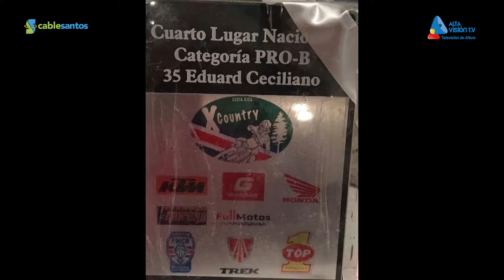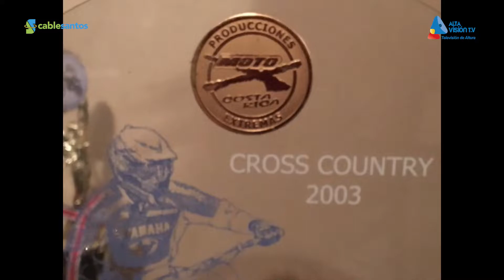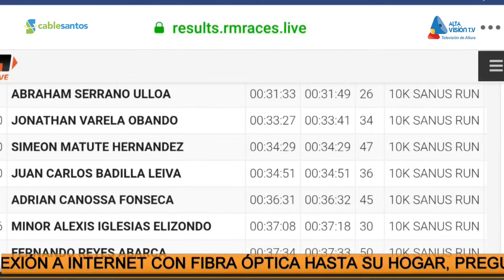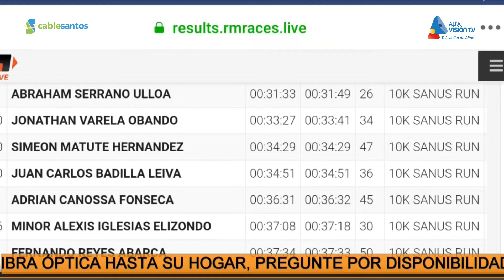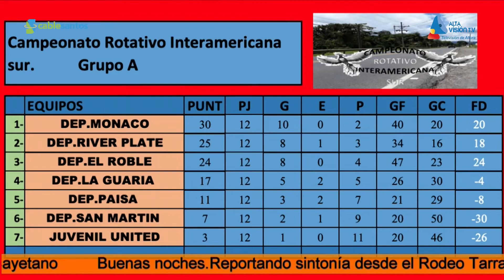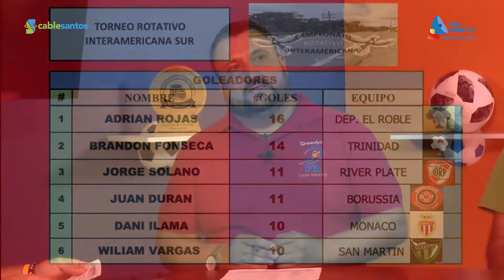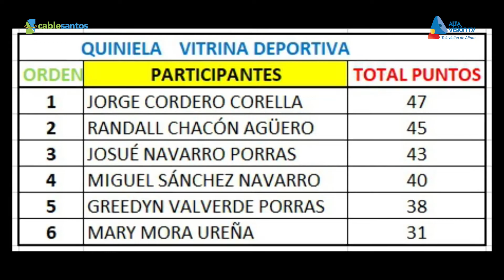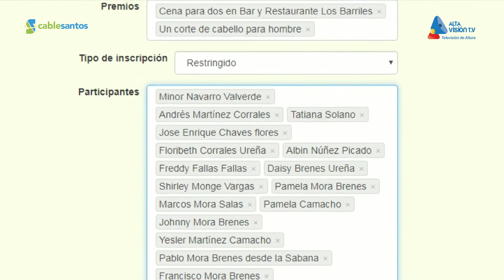Vitrina Deportiva - Programa 14 2019 (12-04-19)